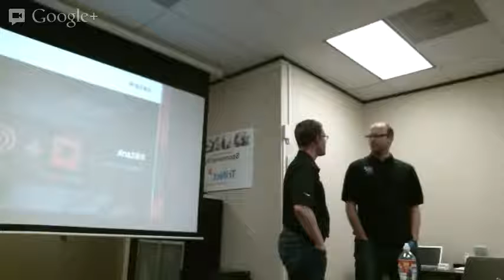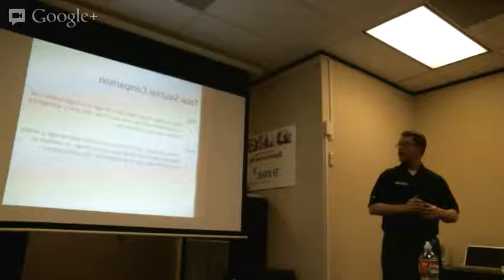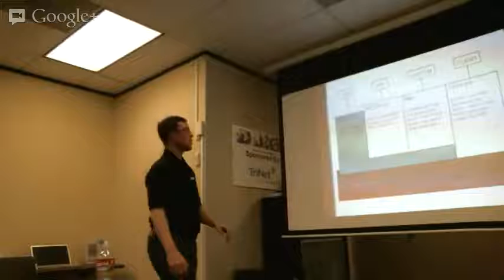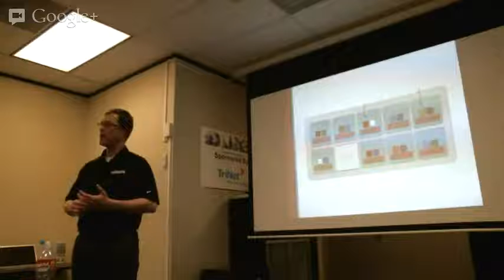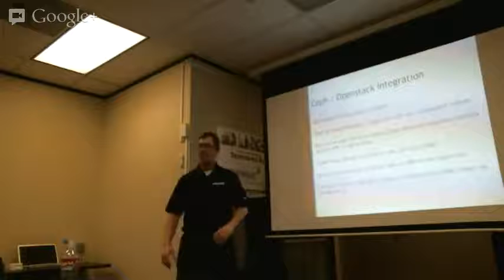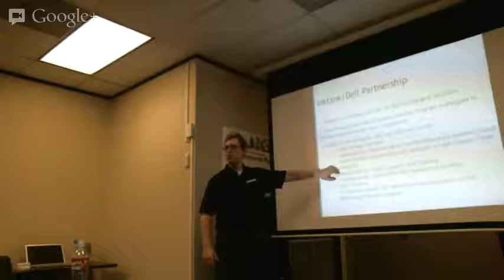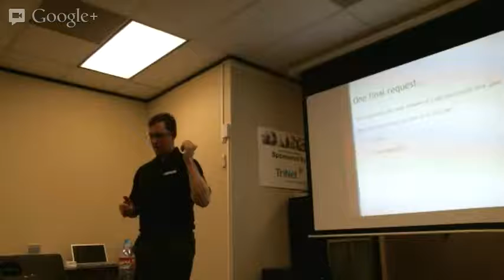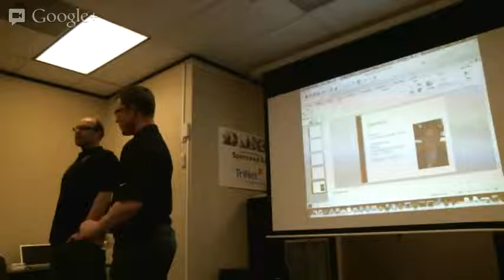OpenStack Austin April 11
By Ian Colle on Ceph